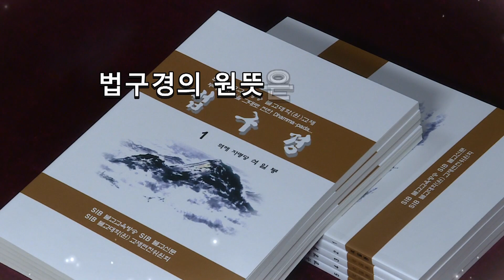석일봉스님의 야단법석 제65회... 부처님의 진신사리를 보면 업장이 소멸된다고 하는데... 진짜로 그런 건지요?...